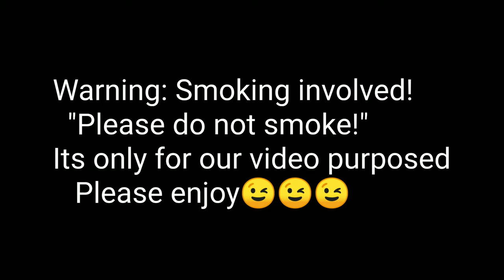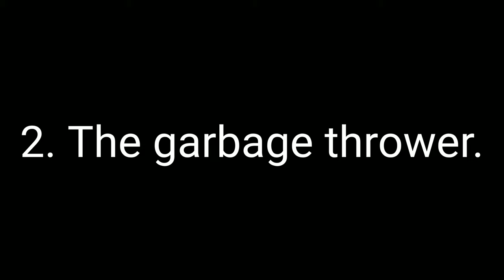Types of friends in studio (comedy)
We will be posting our comedy once a week every monday!
I hope you all enjoy our video and i pray that it makes your day!
thankyou☺️